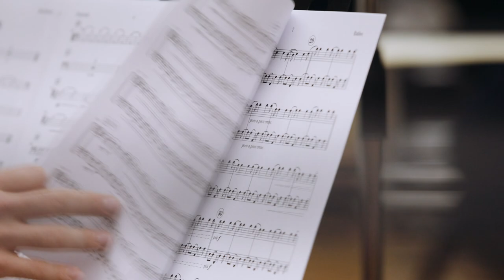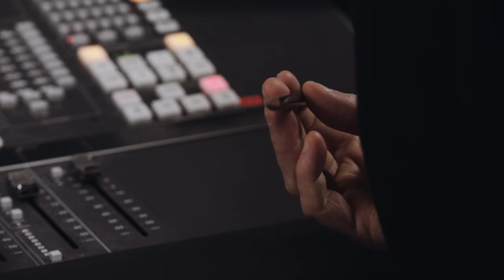Max Richter on 'Sunlight' and collaborating with a peace-making orchestra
An interview with the European composer and activist about a new orchestral version of 'Sunlight' from EXILES. Pre-Order the new album now

Conducted by Kristjan Järvi
Performed by @BalticSeaPhilharmonic
Record label @deutschegrammophon

Credits
Directed by Studio Richter Mahr
EXILES cover by Yulia Mahr
Edited by Matthias Maercks
Tallinn footage filmed by Mike Terry
Interview filmed by JJ Eringa
Interview by Sean Adams

Introducing EXILES… featuring orchestral versions of some of my early works alongside the soundtrack to Sol León & Paul Lightfoot’s ballet Singulière Odyssée, the new album was recorded in Tallinn in 2019 with conductor Kristjan Järvi and the Baltic Sea Philharmonic.

Baltic Sea Philharmonic is a really interesting orchestra. It consists of young players from all the nations around the Baltic Sea so that obviously includes former Western European countries, former Eastern European countries, so it’s a little bit of a social project. It has this ‘peacemaking’ function, people being able to talk to each other in a creative way. It struck me that it would be nice to have that orchestra play music that matched that theme.”

EXILES is released on August 6th 2021 and available to pre-order

For now, the first taste of the record, a short edit of the 33-minute title track, is now available on all digital music platforms. Head to my YouTube to learn more about the project.

Tracklisting:
EXILES
THE HAUNTED OCEAN (from WALTZ WITH BASHIR)
INFRA 5
FLOWERS OF HERSELF (from WOOLF WORKS)
ON THE NATURE OF DAYLIGHT (from THE BLUE NOTEBOOKS)
SUNLIGHT (from SONGS FROM BEFORE)